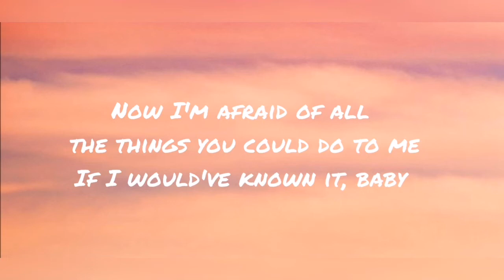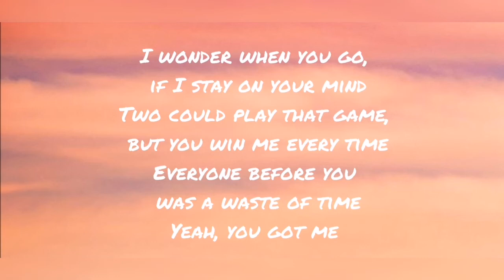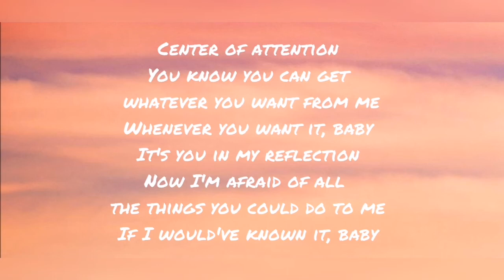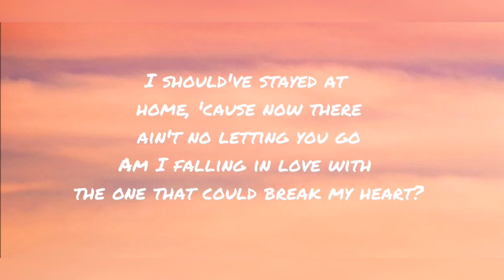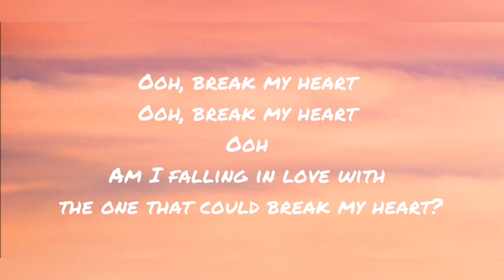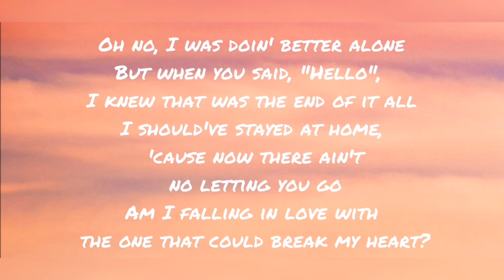Break my heart - DUA LIPA || SPECIAL MUSIC BOX || Lyric video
Dua Lipa ||  break my heart - lyric video

Are you fallin'?

Now I'm afraid of all the things you could do to me

I would've stayed at home, 'cause I was doin' better alone
But when you said, "Hello", I knew that was the end of it all
I should've stayed at home, 'cause now there ain't no letting you go
Oh no, I was doin' better alone

Two could play that game, but you win me every time